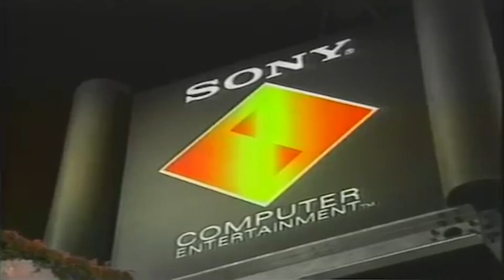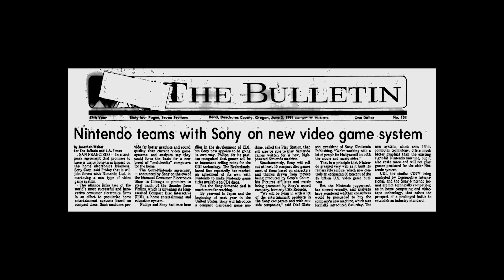PLAYSTATION MEMORIES - Retrograde: Episode 1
Before the Dragonborn, there was PaRappa the Rapper. Before John Marston, there was Kain. Before Crash Bandicoot, there was still Crash Bandicoot. For the first episode of Retrograde, we cover the history of the Sony PlayStation, aka the PS1.

The track 'The Day Time Ran Away' used in this video was produced by Ozzed.